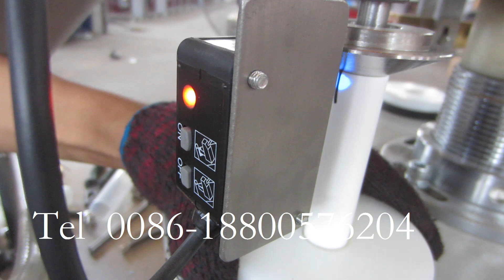How to adjust the light sensor